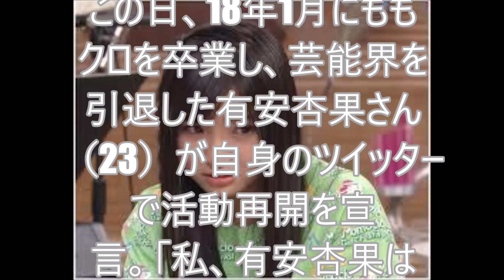有安さん活動再開宣言、ももクロ「お互い頑張ろう」